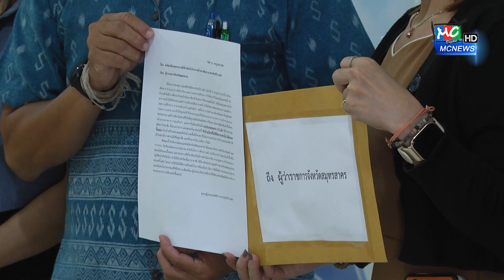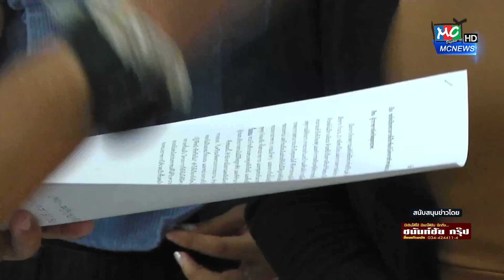ชุมชนผู้ประสบอัคคีภัยตลาดร้อยปีบ้านแพ้ว ร้องศูนย์ดำรงธรรม เร่งรัดโครงการสร้างทางเดินริมน้ำ